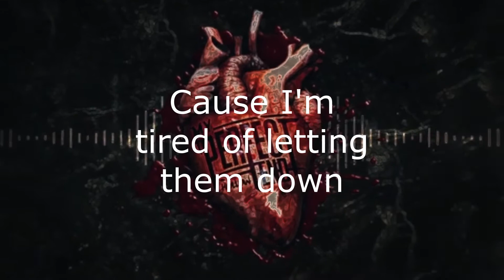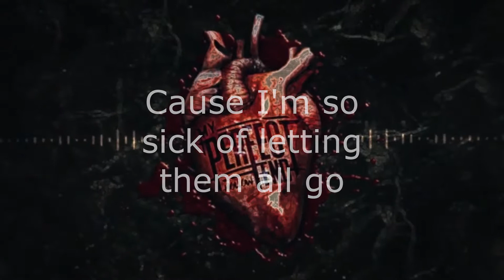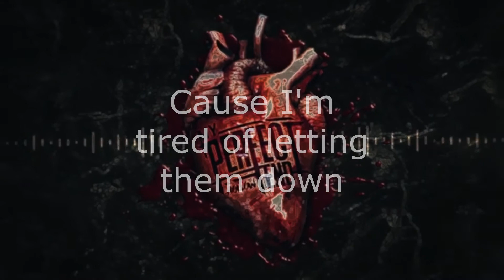My Perfect End - Hollow [Lyric Video]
Hollow by My Perfect End (Lyric Video)